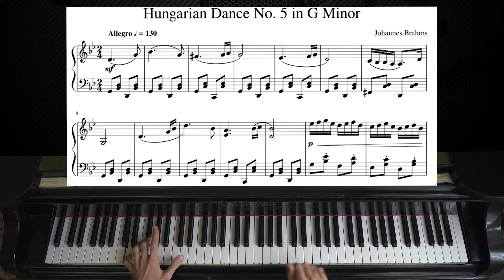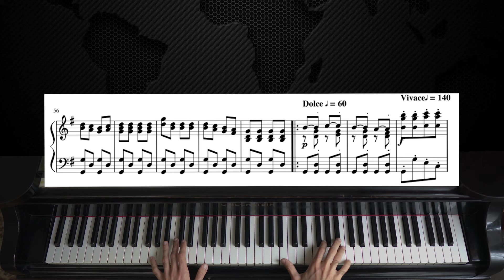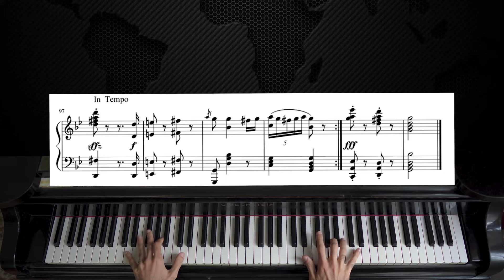Brahms - Hungarian Dance No.5 | Piano with Sheet Music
As requested here is the piano tutorial like video with sheet music for Brahms - Hungarian Dance No.5 in G minor/g moll. Hope it`s helpful and enjoy! :)

The Hungarian Dances (German: Ungarische Tänze) by Johannes Brahms, are a set of 21 lively dance tunes based mostly on Hungarian themes, completed in 1879.

They vary from about a minute to five minutes in length. They are among Brahms's most popular works and were the most profitable for him. Each dance has been arranged for a wide variety of instruments and ensembles. Brahms originally wrote the version for piano four hands (piano duet: two players using one piano) and later arranged the first ten dances for solo piano.

Only numbers 11, 14 and 16 are entirely original compositions. The better-known Hungarian Dances include Nos. 1 and 5, the latter of which was based on the csárdás "Bártfai emlék" (Memories of Bártfa) by Hungarian composer Béla Kéler, which Brahms mistakenly thought was a traditional folksong.